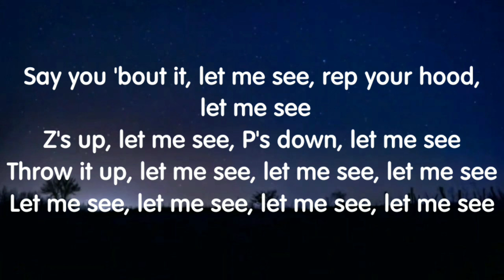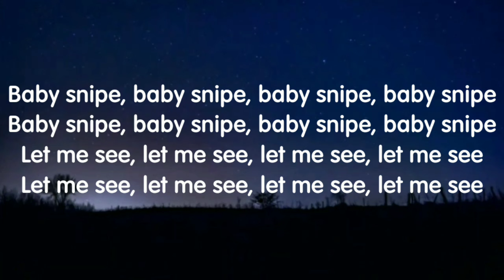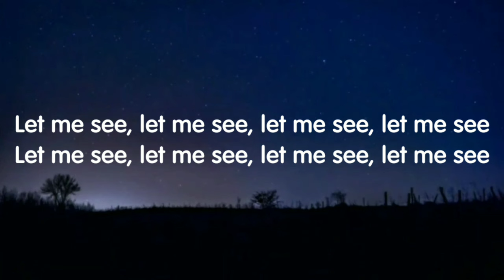Kodak Black - Lemme See (Lyrics) New Song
Credits: Kodak black.